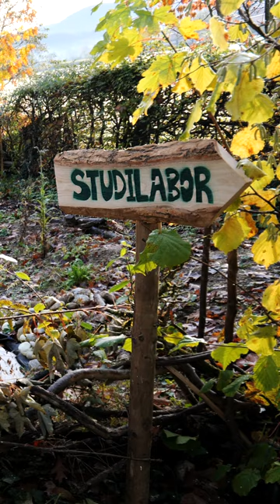Exploratorium Lebendiges Wittental - Teil 1 - Peter Biedermann - Universität Freiburg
Das Exploratorium Lebendiges Wittental bietet Studierenden einen Lern- und Experimentierort, an dem sie Kontakt zur Artenvielfalt erleben und praxisbezogene Naturerfahrungen machen können. Rund um die Uhr, an sieben Tagen die Woche können Studierende hier eigene Projektideen umsetzen, ihre Artenkenntnisse erweitern und selbst Studien durchführen. Dafür ist die Professur für Forstentomologie und Waldschutz der Universität Freiburg mit dem 1. Platz des Naturschutzpreises der Stadt Freiburg 2023 ausgezeichnet worden. Der Preis ist mit insgesamt 5.000 Euro dotiert und würdigt außergewöhnliche Leistungen im Naturschutz.